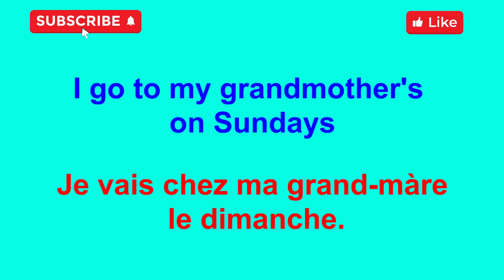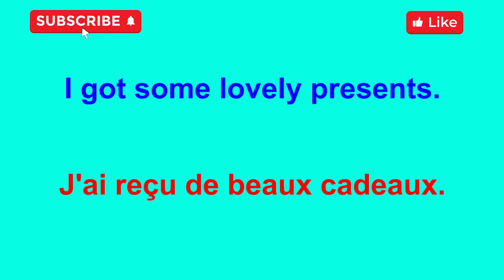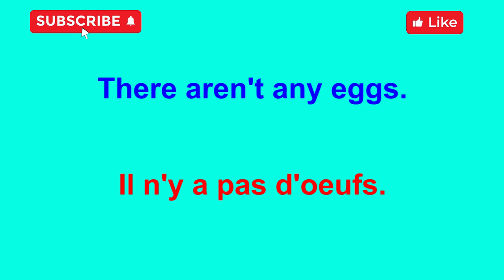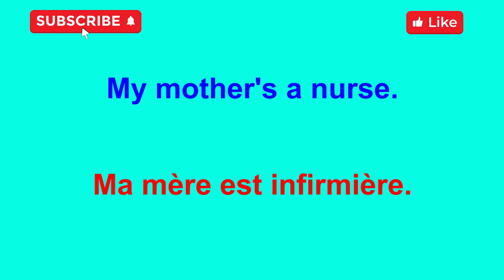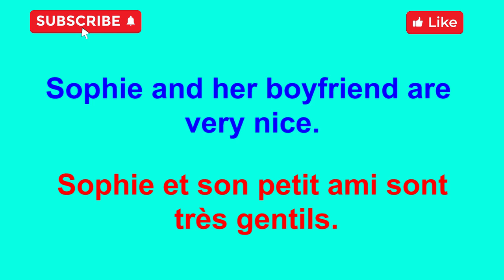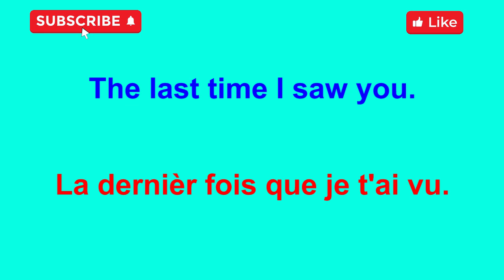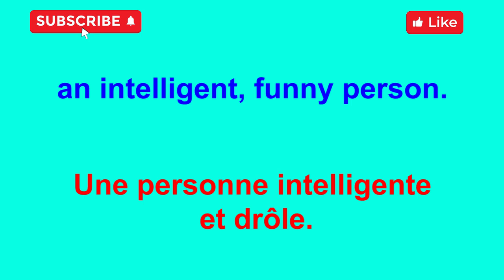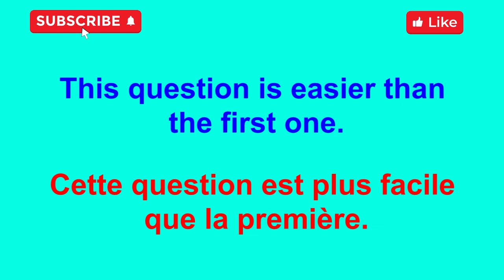Parler anglais facilement || speak English easily